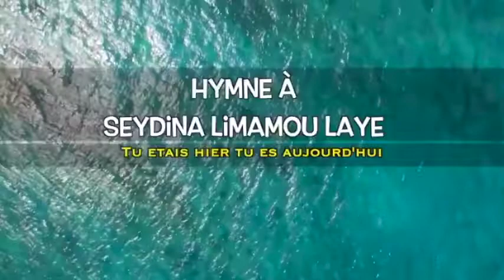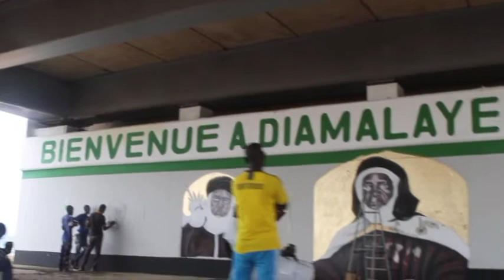Hymne a Seydina Limamou LAYE par Pape FAYE